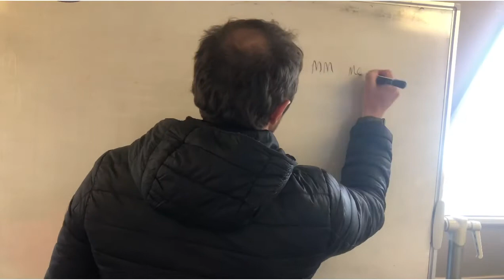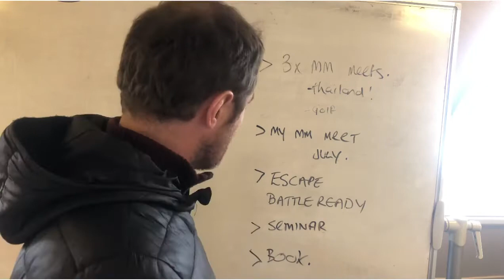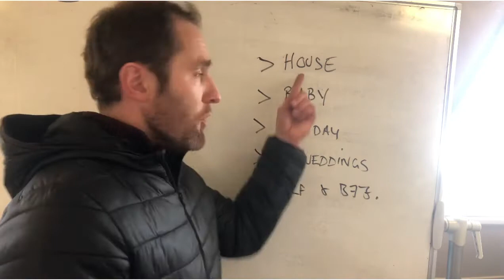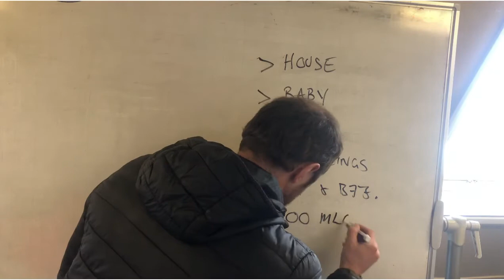079 - Things to look forward to